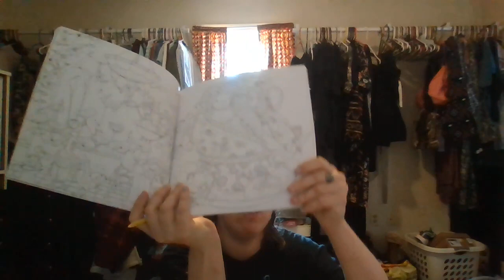sorry i haven't been make video's last weekend now im back, coloring other page i work on!!